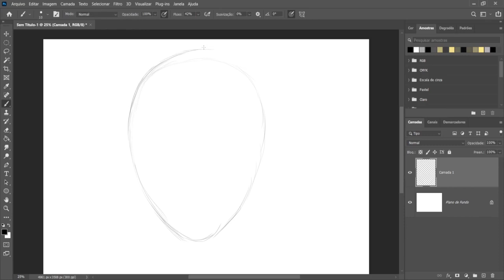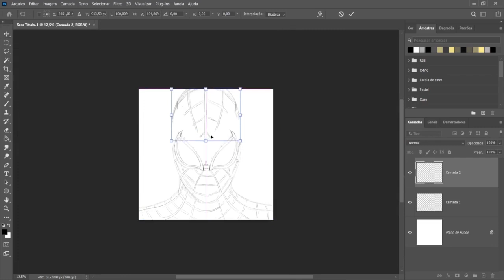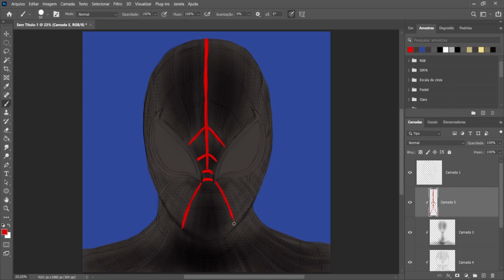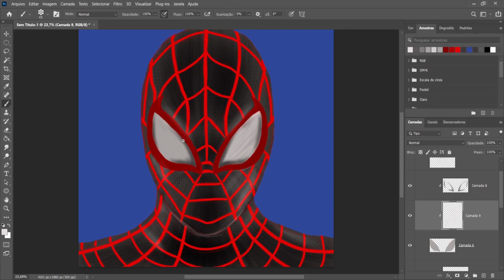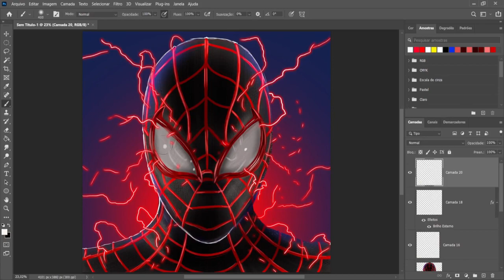DESENAHNDO HOMEM ARANHA MILES MORALES!